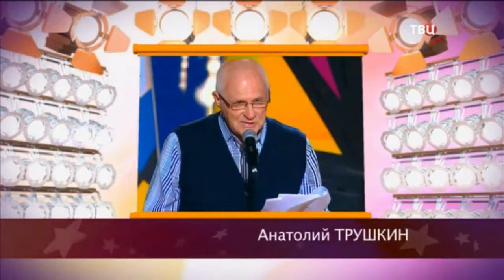ГЕНИЙ СМЕХ ДО СЛЕЗ 🤣